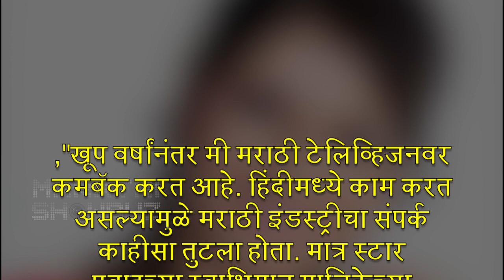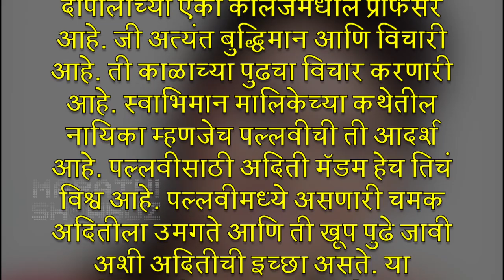Swabhiman Shodh Astitvacha: Aasawari Joshi's COMEBACK | आसावरी जोशींचं मालिकाविश्वात पुनरागमन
स्टार प्रवाहवरील स्वाभिमान शोध अस्तित्वाचा या मालिकेतून अभिनेत्री आसावरी जोशी मराठी मालिकाविश्वात बऱ्याच काळाने कमबॅक करत आहेत. या मालिकेतील त्यांच्या भूमिकेविषयी जाणून घेऊया या व्हिडिओमध्ये.